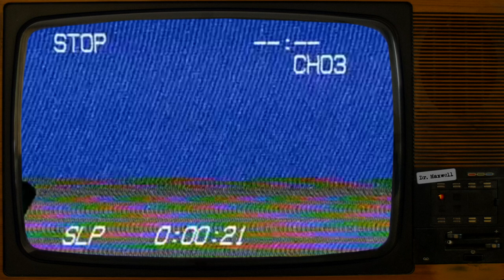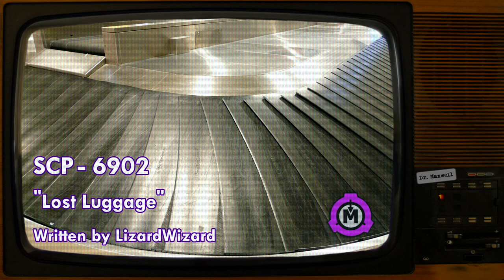3 Short SCPs | (SCP-6336 / SCP-6899 / SCP-6902)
SCP-6902 was written by LizardWizard - no author page found

3 Short SCPs | (SCP-6336 / SCP-6899 / SCP-6902)